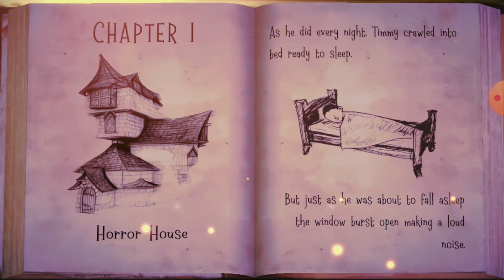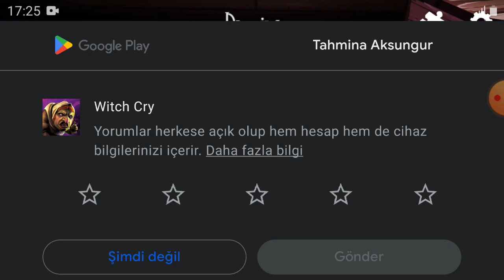Korkunç cadı beni kaçırdı ve yedi Witch Cry